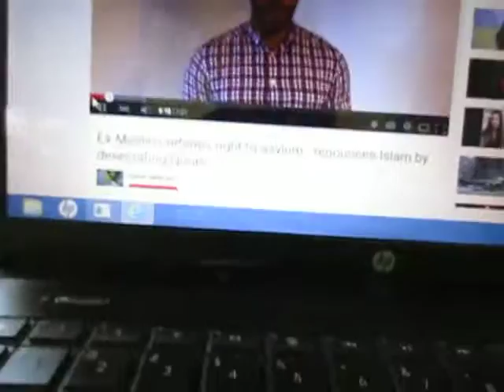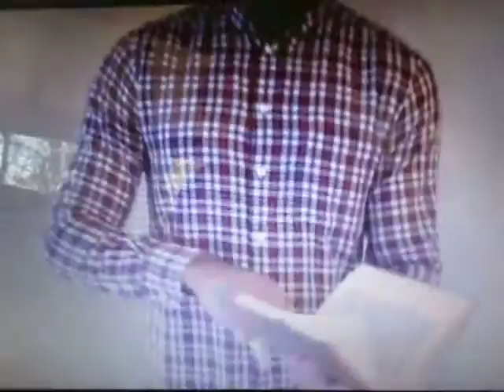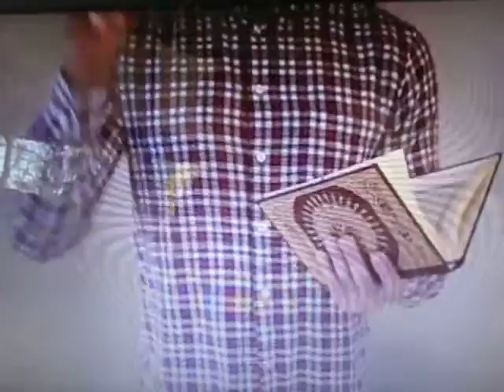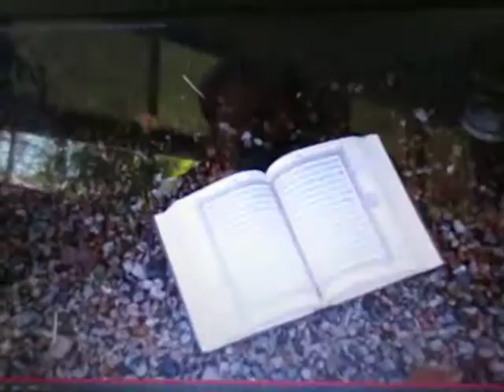An Ex-Muslim Signing His Death Warrant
If you want to see the original and better quality of this video, go here:

 Although this ex-Muslim is pretty much signing his death warrant here due to Muhammad telling Muslims "he who changes his religion (Islam), KILL him", it seems he could go down swinging in a more powerful way IF he could give better reasons for WHY he's no longer a Muslim. Here is a letter to him incase Muslims don't get to him first:

 "You bravery is inspiring. However, instead of burning the Quran to help convince authorities that you aren't a Muslim so they will let you in, why not get another copy of the Quran and read the parts of the Quran that go against science? How about reading Quran 36:40-43 that infer the sun and moon travel in boats similar to that of Noah, then read how the Quran says it confirms the "before Scriptures" (Bible) ALL Muslims believe to be corrupted? How about reading Quran 2:106 and 16:101 that talk of abrogation--PROVING that the Quran is a lie about being eternal and unchanging? Or, how about reading the Quran scriptures that say mountains are "cast DOWN as pegs to keep down earthquakes", which, according to Muhammad, are caused by the earth being "spread out" on a giant, agitated fish? How about reading the part of the Quran that has sperm coming not from testicles, but, "between the ribs and back bone", or, how it says the bones of a fetus form first? How about reading Quran 10:94 about Muslims having to go to those who have been reading (not reciting) but READING the "before Scriptures" (Bible) that ALL Muslims, again, believe to be corrupted? IF you can read such scriptures from the Quran, rather than just burning it, you might form enough doubt in the minds of those Muslims who are trying to hunt you down and kill you due to Muhammad telling Muslims to kill apostates. You can then read Quran 9:1-5, rip that page out of the Quran, and burn that for it allowing Muslims to break treaties. Or, read Quran 9:29 that tells Muslims to "fight" those until they pay jizyah tax, or, read Quran 9: 38, 39 and 111 that threaten Muslims with a painful doom if they don't do jihad, doing the same with those scriptures (ala Anne Barnhardt who has a video of her burning pages of the Quran after reading verses she believes are evil). THAT could inform the non-Muslims of the grave threat Islam poses and WHY Muslims become terrorists. After destroying the Quran, you can then go after the sahih (sound) hadith on video-- reading the part where Muhammad infers embryos go through a FORTY day BLOOD clot stage and the sun (after setting in a MUDDY spring) then "asks/seeks permission (of Allah) to RISE again." Anyway, may God bless and protect you."  PS.  If you REALLY want to convince non-Muslims you are no longer a Muslim, say that you bear witness that Allah is MORE than one, that Mickey Mouse is the one true god, and that Goofy is his Messenger.